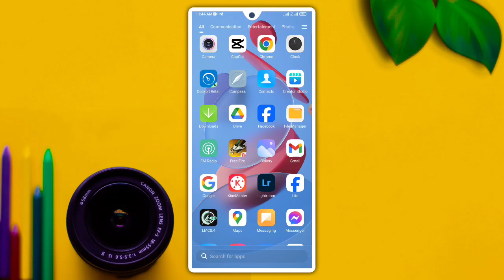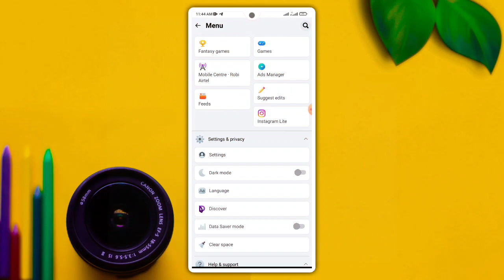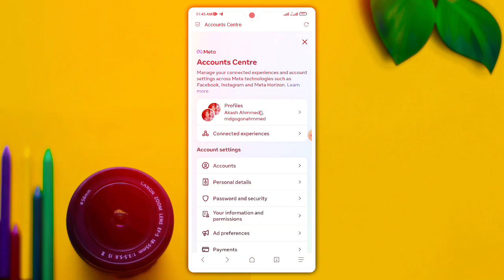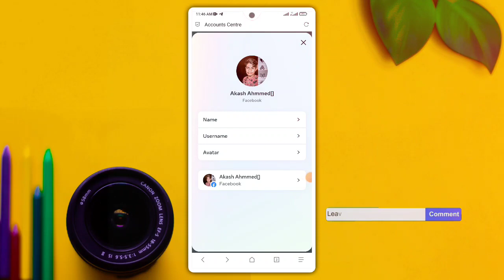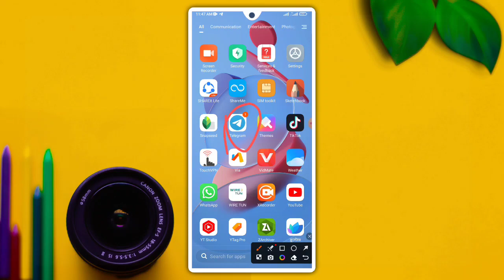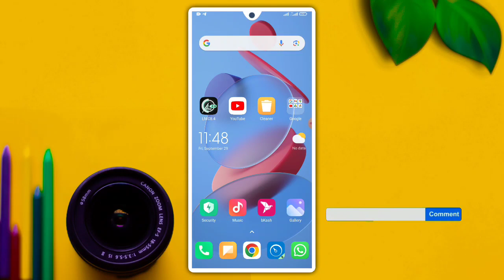যে ৩টি কারণে অ্যাড করা যাচ্ছে না?Facebook black badge not working | Facebook black badge add problem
❐🔎 𝗞𝗘𝗬𝗪𝗢𝗥𝗗𝗦 ➺
facebook black tick not work black tick facebook add problem how to get black badge in facebook black verify facebook account fake blue badge facebook verified facebook account Black verify not working

❐ MUSIC CREDIT ➺
▶Promote By

Free music